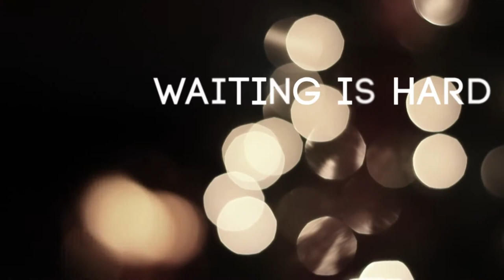Waiting Is Hard (Advent: A Study On Waiting)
December 02, 2015 (Teaching Series)
John Harry | Series: Advent: A Study On Waiting
Bible Text: Romans 8:22-25, Matthew 6:2-4, Jeremiah 29:11, Isaiah 40:31, Romans 8:37-39,

Advent: A study on waiting. Advent is a season of waiting... Not for something to end, but for something to begin. Waiting for the next thing God has for us. We need to learn to wait patiently, wait with a cheerful heart, and wait without quitting.

John Harry is the Associate Pastor and heads up the discipleship and care ministries at Church on the Rock. His work history includes serving as the Development and Public Relations Officer for Home of Grace, a Faith-based Recovery program located in South Mississippi, Interim Pastor of East Howard Baptist and an Addictions Counselor at the Home of Grace and PASCO (a transition facility located in Mobile, AL) . John has a heart for seeing people set free and teaching those same individuals to reach out to help others.

Waiting Is Hard (Advent: A Study On Waiting). Shot 20151202.
20151202-WaitingIsHard-Advent